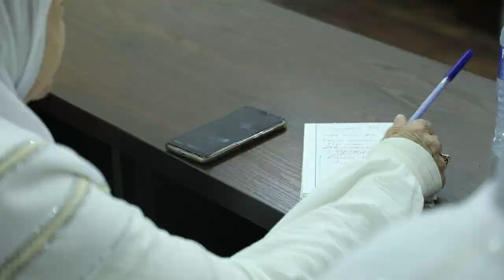«Оила» илмий-амалий тадқиқот марказида тадбир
«Оила» илмий-амалий тадқиқот марказида «Қизбола келгусида келин, турмуш ўртоқ ва бўлғуси она» мавзусида Одинахон Муҳаммад Содиқ нутқ сўзлади. 5-қисм